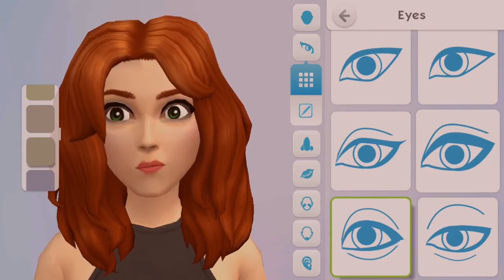Sims Mobile #1: Skapar Yesenia Kahn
Jag skapar min första sim i detta nysläppta spel och pratar lite om kontrollerna och annat.

Jag vet inte hur mycket såna här videos jag kommer göra, det beror lite grann på, men de är ju soft att spela in iaf iom att de är på mobilen!